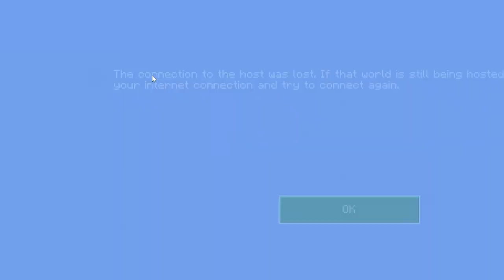With the boi's #3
Other brother in the vid, link is below